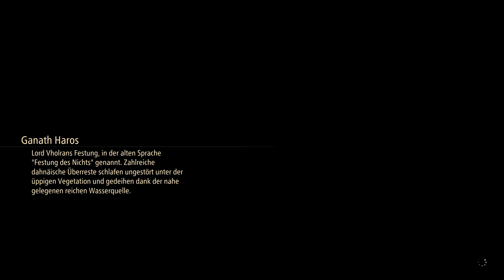TALES OF ARISE [#070] [2K] - Ganath Haros - das Land des Nichts | Let's Play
Produktbeschreibung:
►«Tales of Arise»
► Action-Rollenspiel von Bandai Namco